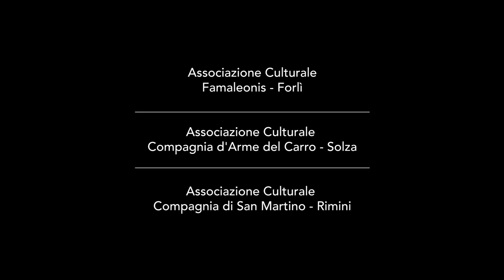TORNEO IN ARMATURA - English Version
Look at the fights, look at the power of the armours shining under the sun, but not only: organizers and participants will make a variety of SETS to represent the lordships presented. Coats of arms, painted shields, crests and standards will liven up the event and its rituals. This tournament is therefore made up of several rituals which, given their historical background, make it different from others not only thanks to the historical accuracy, but also for the events connected which involve visitors too.

fb. torneoinarmatura

Torneo in Armatura
San Leo Fortress (RN)
5-6 September 2015